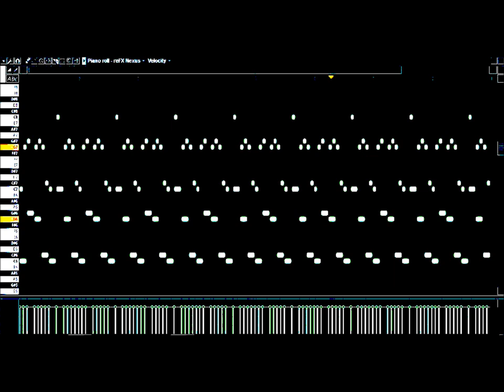GUCCI MANE " WITH MY PISTOL " INSTRUMENTAL (FREE FLP) REMAKE BY GUTTA BEATZ JUUGIN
FLP IN THE LINK OF THIS VIDEO

SUB FOR MORE INSTRUMENTALS/REMAKES/BEATS
FOLLOW @IAMGUTTABEATZ
HIT ME UP TO BUY SOME BEATS